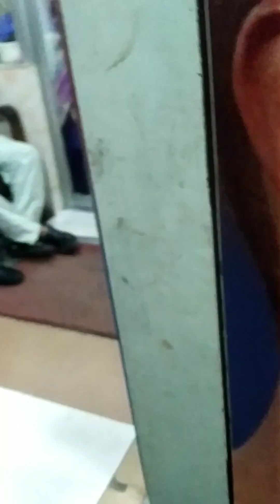অস্তির গরমে স্টাইলিশ হেয়ার কাট চুল hair hairstyle #2023